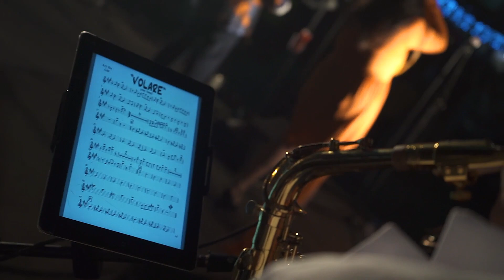Todo lo que somos capaces de hacer en un solo show!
The Latin Ensemble, catalogada como la banda Latina #1 del Estado de La Florida en Estados Unidos desde 2017...  y aún sigue siendo la #1!,  desde su HQ localizado en Delray Beach, en el mismo corazón de Florida.
Creciendo a toda potencia también estamos en España, con su HQ ubicado en Madrid, destacándose como única en su talento, calidad, disciplina y organización profesional, en comparación y amplia ventaja con lo que hay en la nación anglosajona.
The Latin Ensemble además posee equipos de audio que se consideran "State-Of-The-Art", es decir de última tecnología y garantizan un sonido cristalino, puro, con calidad y nitidez que sólo las hay en estudios de grabación.
The Latin Ensemble ostenta los Premios Miami Latino Magazine en 2022 y en 2019, su líder vocalista y Director, Luis Manuel, además posee los Premios ACE New York 2007, Premio Estrella Music Award 2009 Miami, Premio Ángeles de Amor 2010 Miami y como artista, productor y compositor los Miami Latino Magazine  2022 y 2019 por su trayectoria artística.
Entre los exclusivos clientes que se pueden citar: Dolce & Gabanna, Donald Trump, Juan Magán, VH1 TV Network New York, El Corte Inglés México, Avionics Canadá, Toshiba International en Texas, los desfiles y Festivales  Hispanos de Orlando, Deltona, Miami Beach, Tamarac, Gainesville en Florida. El 5th Av Hispanic Heritage parade, y el Flushing Festival en New York. El desfile Hispano de North Bergen, el Lake wood y el Hackensack Latino Festival en New Jersey, el festival de la independencia de Colombia en Puerto Rico, así como presentaciones públicas y privadas en Venezuela y en Cali, Colombia.
Son más de dos décadas de experiencia y los hechos dicen muccho, pero las imágenes de este y los demás videos, dicen muchísimo más.